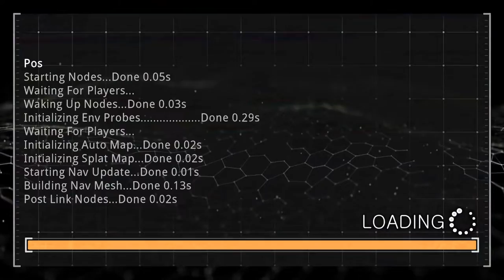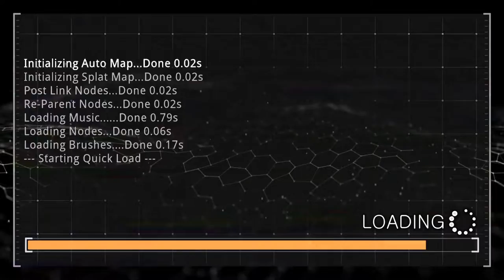Prodeus | EP5 Xbox Series S gameplay